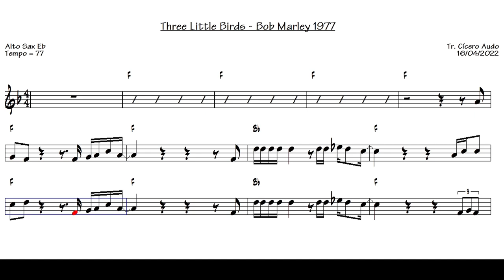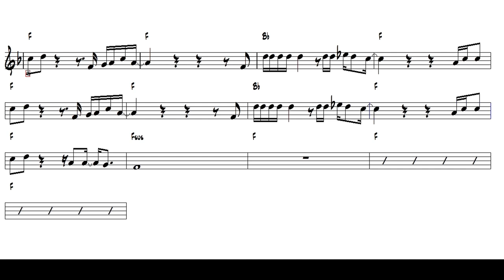Three Little Birds - Bob Marley 1977 (Alto Sax Eb) [Sheet music]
Play today this great international success: Three Little Birds - Bob Marley 1977.